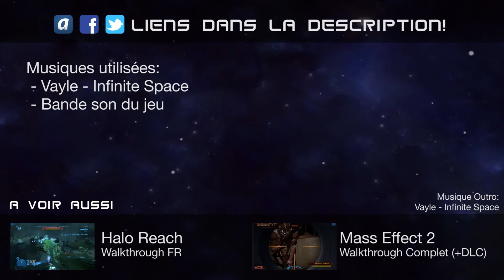Dragon Age: Origins - Découverte 1080p HD Fr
Parce que je ne connais pas du tout cette licence, en fait. Et ça se voit XD